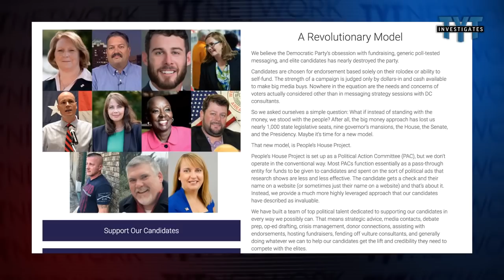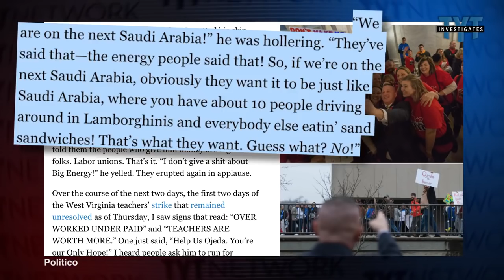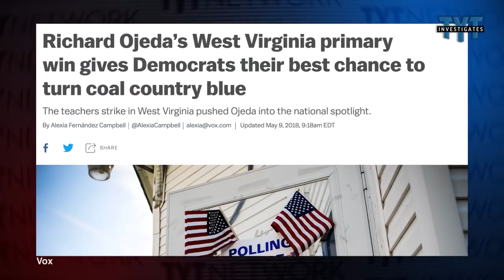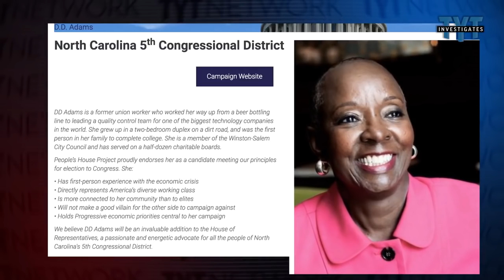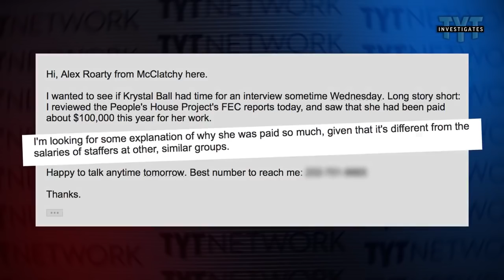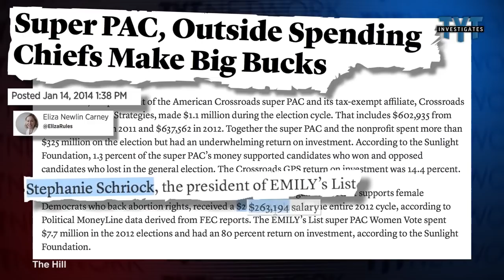"Ask The Candidates" — Krystal Ball Fires Back At Reporter, Defends People’s House Project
Krystal Ball defends herself and her organization from the charge that "The People's House Project" — a Political Action Committee aimed at elected working class Democrats to Congress — is misappropriating funds.

A McClatchy piece by Alex Roarty draws upon Federal Election Commission filings to charge Ball with paying herself too much money compared to money raised from donors.  Ball notes that she is paying herself far less than many other PAC directors, that her PAC is winning, and that these kinds of attacks show that it is shaking up the establishment.

The Intercept's Ryan Grim, a TYT contributor, invited Ball to TYT's DC office to respond to the story.